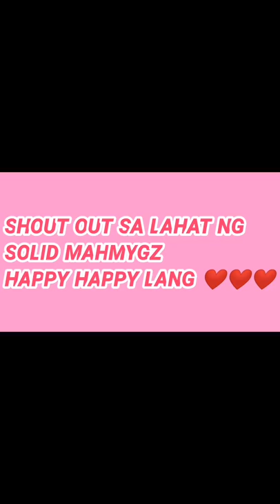MAHMYGZ CUTE NILA SUMAYAW |MYGZ MOLINO |MAHAL